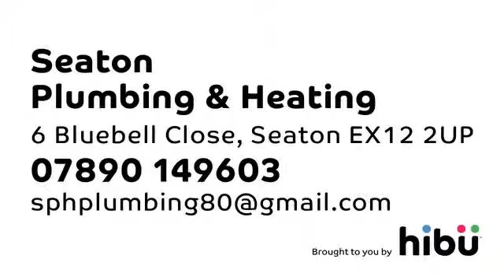Boiler Repairs & Installations - Seaton Plumbing & Heating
Leaky tap? We have years of experience in fixing leaks and boilers. We are gas safe registered for your peace of mind. Give us a call today.